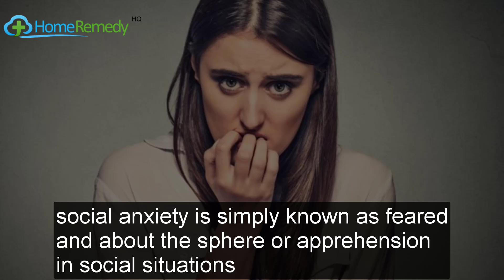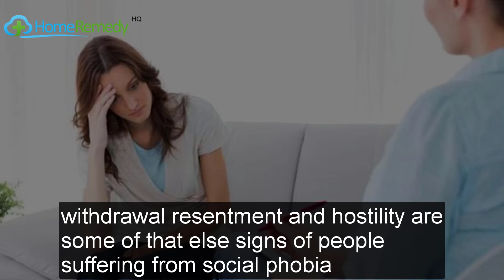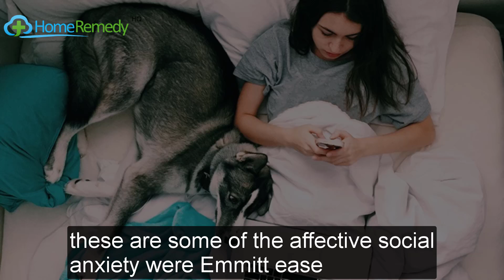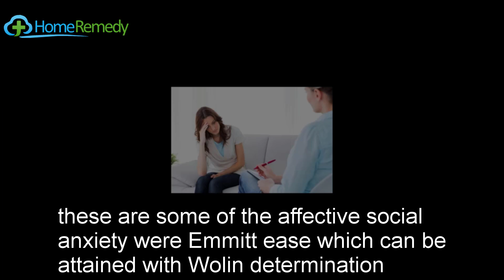Social Anxiety Remedies - Find Relief from Anxiety Disorder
Social anxiety is a psychological disorder. This may also lead to a physiological disorder. Social anxiety is simply known as fear or apprehension in social situations. People, who have social phobia, have difficulty expressing themselves in public. They fear that others will judge them according to their actions and will not have a good opinion about them.

Different types of social anxieties include, fear of speaking in public, stage fright and fear of conversing with an opposite or same gender. Some people also find it difficult to have a conversation with a person of a higher rank, status or authority.

There are various phobias associated with social anxiety such as xenophobia (fear of talking to foreigners or strangers), venustraphobia (fear of women), scoptophobia (fear of being seen) and many more. These are some of the common social phobias which are seen in people. The treatment for social phobia lies inside you and not in prescription drugs.

All remedies and treatments mentioned here are only for general informational purpose.

Home Remedy HQ does not provide medical advice, and should not be treated as such. Consult with your health care professional or doctor before applying any of given tips and remedies here.